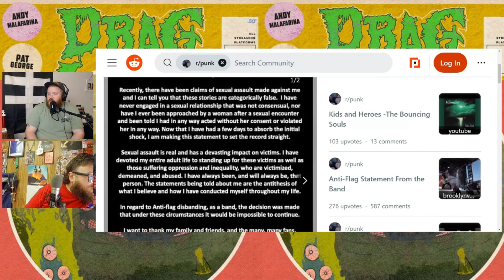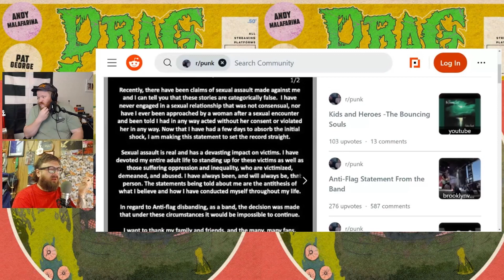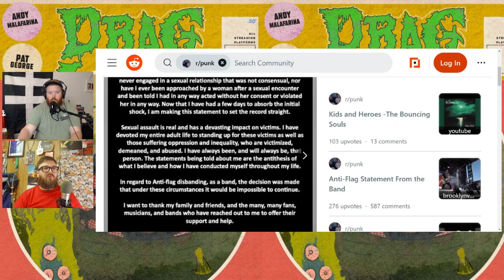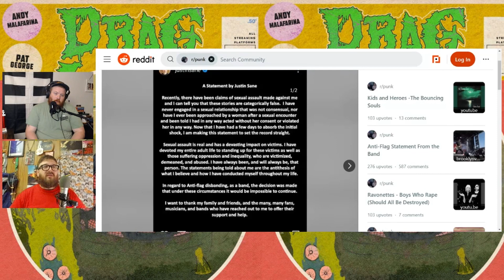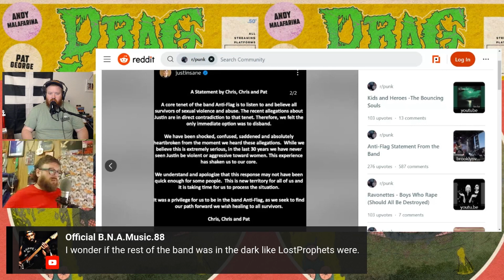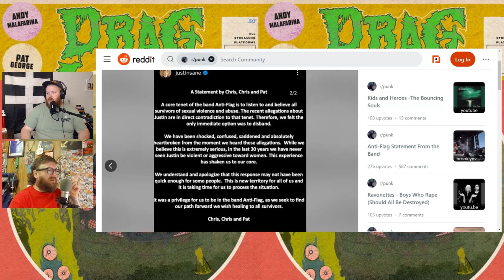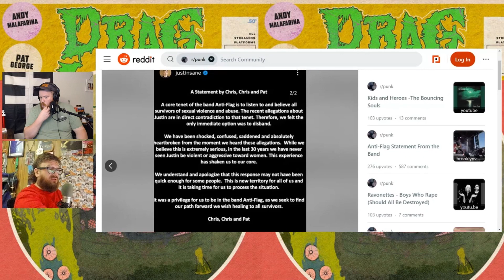Anti-Flag makes public statement about allegation